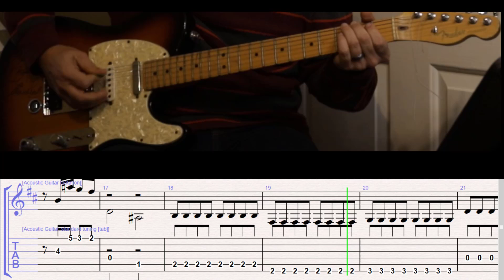How to Play Alexander Hamilton from Hamilton- Easy Guitar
Need a Guitar?  Take this Quiz to see which guitar is best for you!

Black Friday Sale Until the End of the Year!

Sign up for the Guitar Community Today and get a year of free private lessons! (one lesson a month for 12 months)  Sign up for the Annual Membership here to get the free lessons!

Community Membership Inludes
Halloween Songs
Christmas Songs
Workbook with Tablature
Guitar Buyer's Guide
Virtual Recital